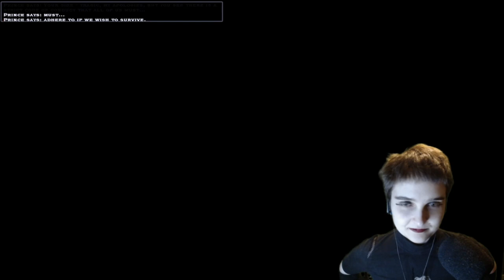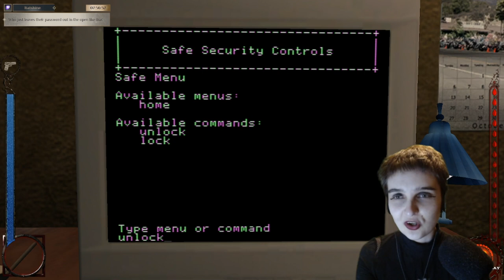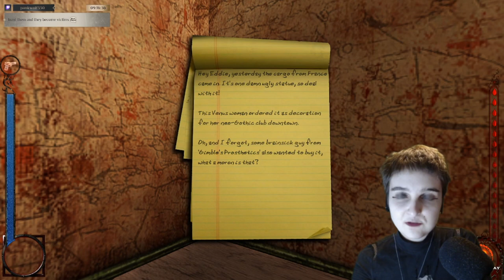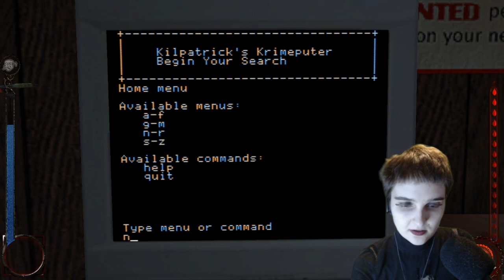Let's play VTMB antitribu mod Lasombra run Part 1 - this is different!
The mod has brought on more changes than expected. As this is our first run of this year's months of Bloodlines, I'm taking it slow. Time for nostalgia for the new and the old!

Link to the occult book that I've recently wrote about selling your soul:

Link to the purchase page if you liked this one:

Link to an occult book about starting your own Deity based witchcraft practice, or expanding one that you already have that I have also written

Link to the purchase page if you liked my book

All the books I've written so far: